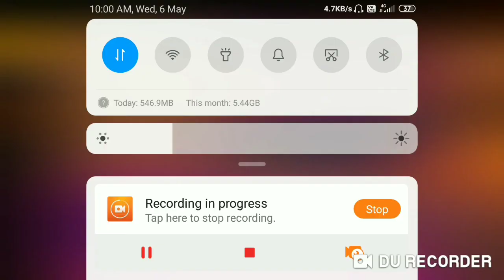Free fair ma new event